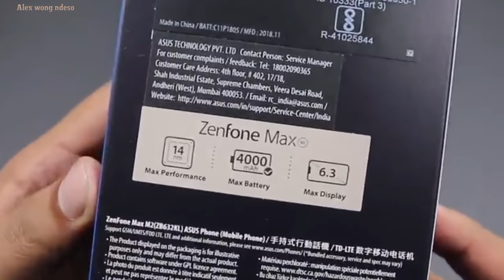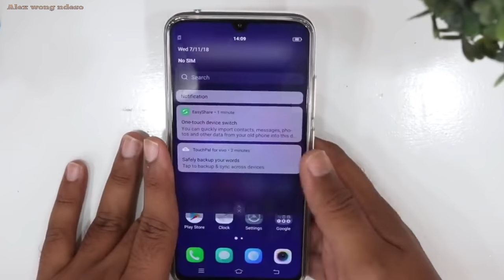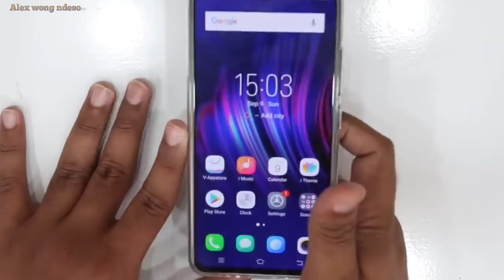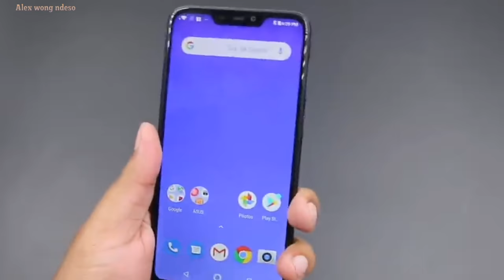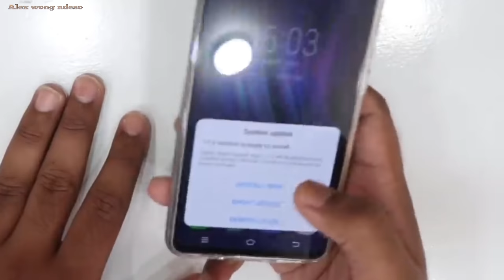ASUS Zenfone Max Pro M2 vs Vivo V11 Pro Harga dan Spesifikasi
ASUS Zenfone Max Pro M2 vs Vivo V11 Pro Harga dan Spesifikasi Indonesia
ASUS kembali merilis smartphone di Indonesia berkat hadirnya Zenfone Max Pro M2. Punya peningkatan spesifikasi dibanding generasi sebelumnya, tapi harga Zenfone Max Pro M2 masih terjangkau.

Bagi yang penasaran jika Zenfone Max Pro M2 disandingkan vs Vivo V11 Pro.
Berikut ini perbandingan ASUS Zenfone Max Pro M2 vs Vivo V11 Pro

All footage, & images used belong to their respective companies.